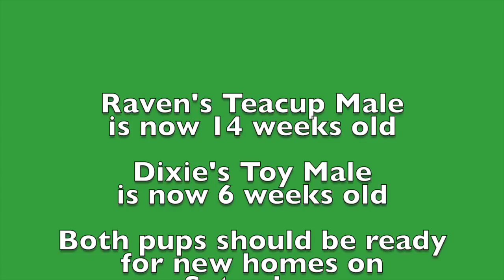Micro Teacup & Toy Black Miniature Schnauzers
Raven's Micro Teacup is 14 weeks old and Dixie's Toy male is 6 weeks old.  Both will be ready for new homes Saturday, February 3rd.  for more information on our current and future litters.